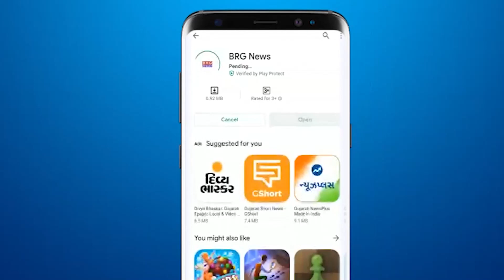शिनोर में नर्मदा जयंती महोत्सव मनाते हुए नर्मदा मैया को अर्पित की गई 360 मीटर लंबी चुन्नी